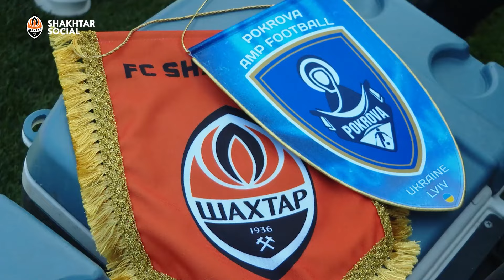Шахтар Сталеві: спільне тренування команд з ампфутболу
У суботу, 25 травня, на тренувальній базі «Шахтаря» у Святошині відбулось спільне тренування українських команд з футболу серед людей з ампутованими кінцівками. У гості до колективу «Шахтар Сталеві» завітали гравці з «Покрова АМП Львів» та учасники й учасниці команди, яка тренується за підтримки УАФ.

Присутніми також були гравці національної збірної України серед людей з ампутованими кінцівками, які вже наступного тижня вирушають до Франції для участі в чемпіонаті Європи. Команду «Шахтар Сталеві» у складі збірної представлятиме Ярослав Полєжаєв.